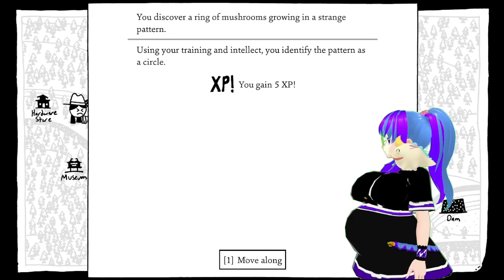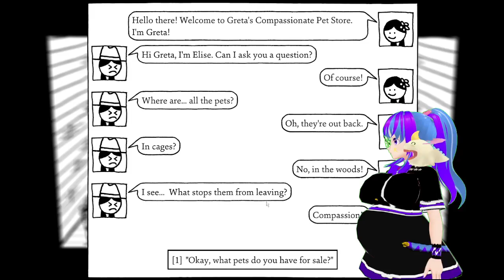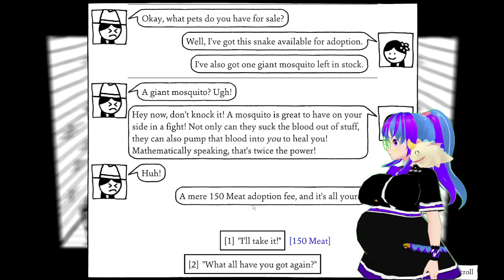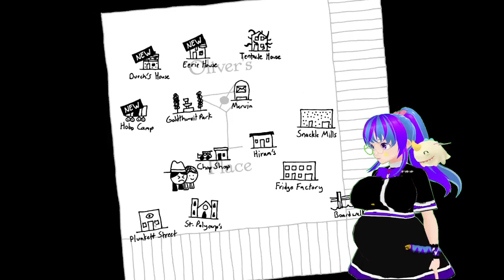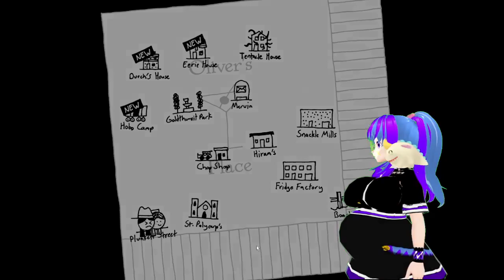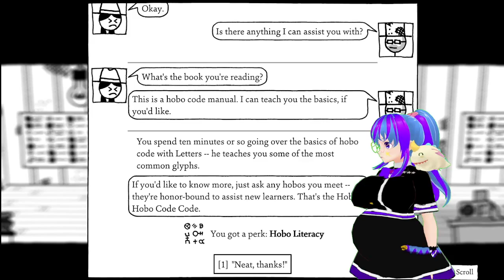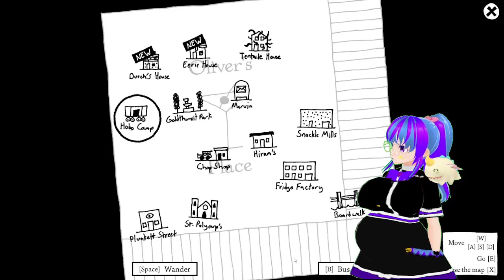Shadows over Loathing #6 Where do you find a shovel in crystal lake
SO remeber that shovel. Welll i need it to get that compass but where do i find it. Oh travel portal at the sandwhich museum. wait was this a trial. i dindt knew i had to come back to my ace attorney setting oh werll i guess it time to say OBJECTION AS LOUD AS I CAN hey where is my court record?